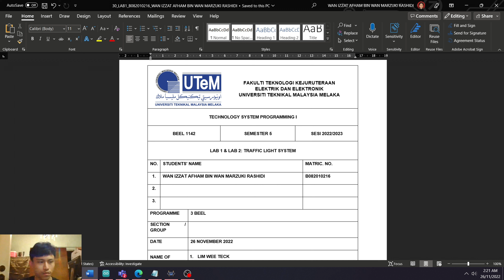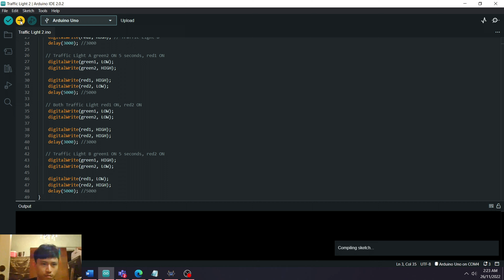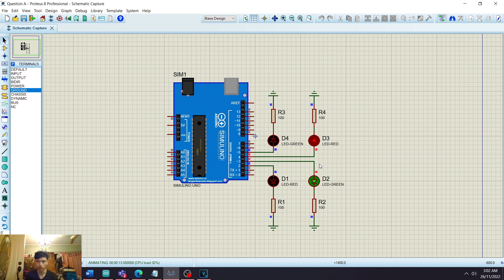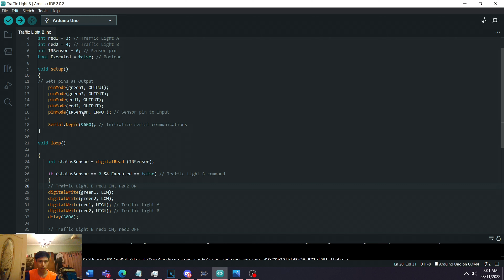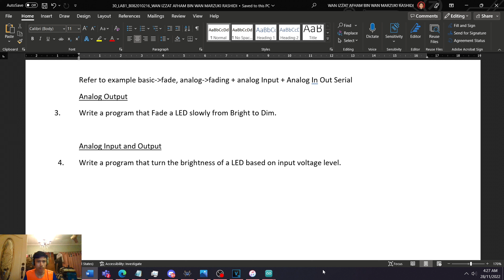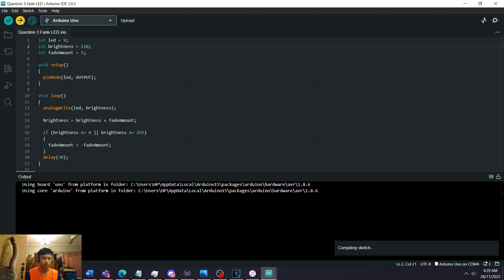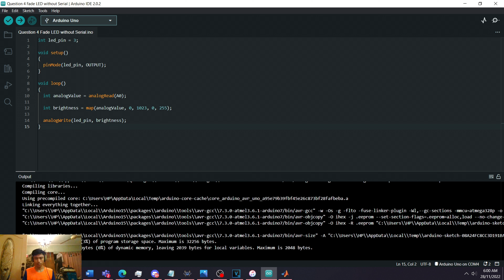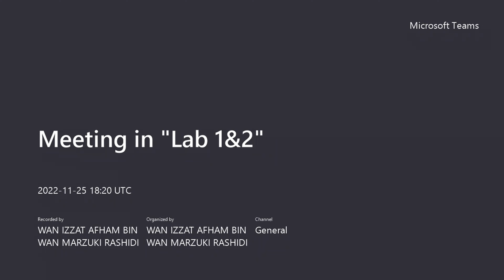BEEL1142 - Lab 1 & 2 - B082010216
Hi everyone,
I’m Wan Izzat Afham Bin Wan Marzuki Rashidi, third year student of Bachelor Technology Industrial of Electronic Automation with Honours at Universiti Teknikal Malaysia Melaka (UTeM). This is an individual presentation video for subject BEEL1142 Technology System Programming I (BEEL1142).

Name: Wan Izzat Afham Bin Wan Marzuki Rashidi
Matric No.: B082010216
Faculty: Faculty of Electrical and Electronic Engineering Technology (FTKEE)
Class: 3BEEL-1/2
Session: 2022/2023
Subject: BEEL1142 - Technology System Programming I
Lecturer: Lim Wee Teck

Pioneered the Technology of the Industrial Revolution 4.0